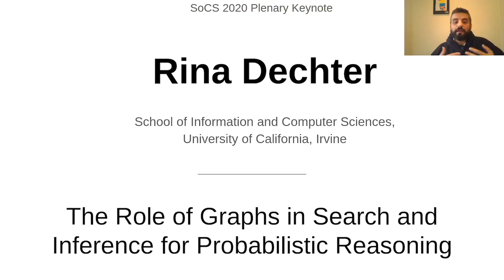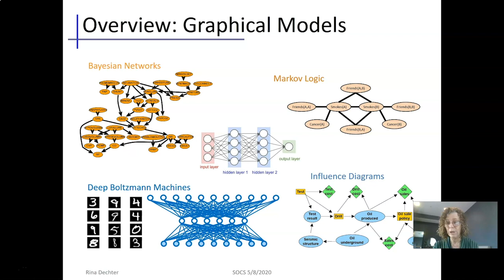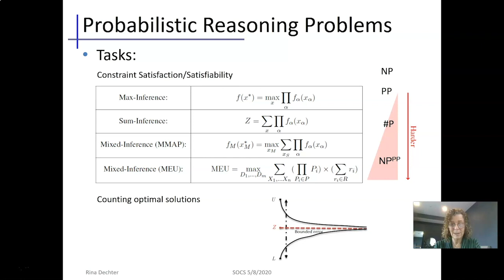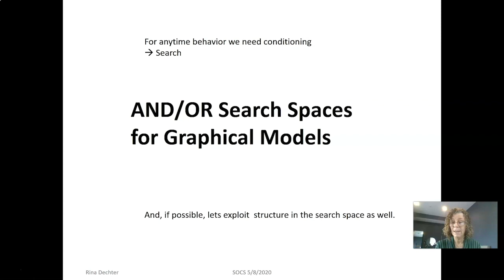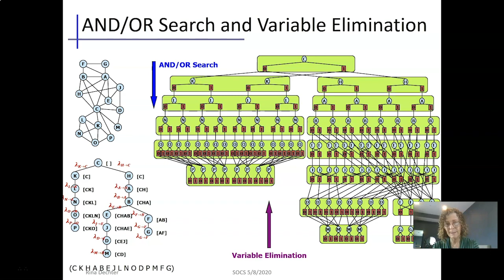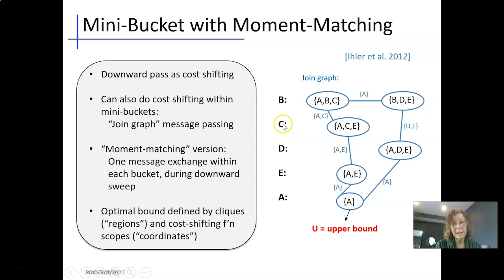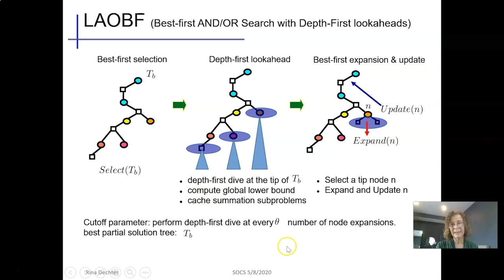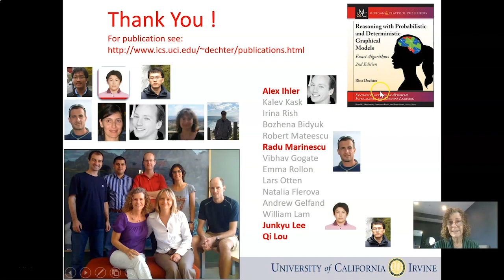SoCS 2020 Invited Speaker: Rina Dechter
SoCS 2020 Invited Speaker.

Use the SoCS 2020 Forum ) and the SoCS Discord Server for interacting with the speaker, and for questions.

Rina Dechter

Talk Title: Probabilistic Reasoning Meets Heuristic Search

Graphical models, including constraint networks, Bayesian networks, Markov random fields and influence diagrams, have become a central paradigm for knowledge representation and reasoning in Artificial Intelligence, and provide powerful tools for solving problems in a variety of application domains, including coding and information theory, signal and image processing, data mining, learning, computational biology, and computer vision. Although past decades have seen considerable progress in algorithms in graphical models, many real-world problems are of such size and complexity that they remain out of reach. Advances in exact and approximate inference methods are thus crucial to address these important problems with potential impact across many computational disciplines. Exact inference is typically NP-hard, motivating the development of approximate and anytime techniques.

After summarizing the main principles behind the AND/OR search guided by heuristics based on variational inference (e.g., weighted mini-bucket and cost-shifting schemes) for solving graphical models queries, I will focus on recent work for solving the marginal map task, a query that combines, and generalizes optimization and summations queries and is far harder than both. These type of queries appear in sequential decision making and in particular in planning under uncertainty. The emerging solvers aim for anytime behavior that generates not only an approximation that improves with time, but also upper and lower bounds, which become tighter with more time.